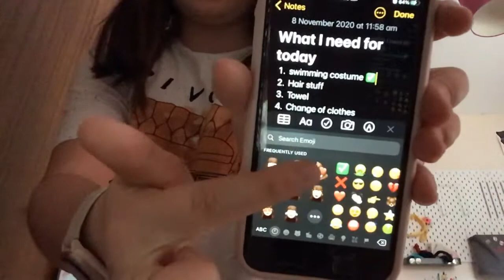8 November 2020